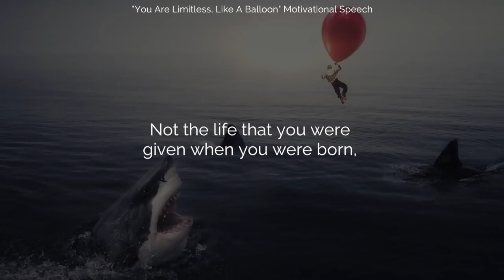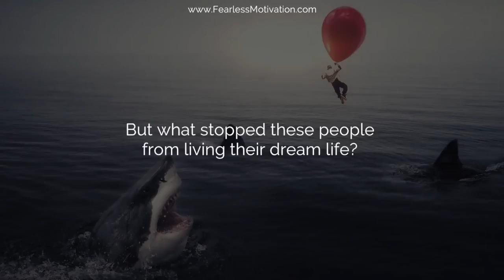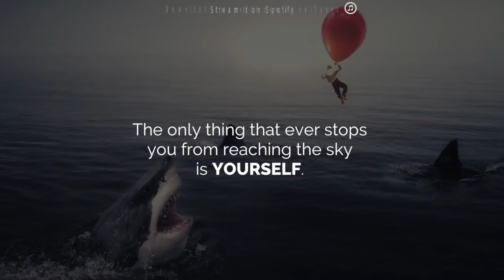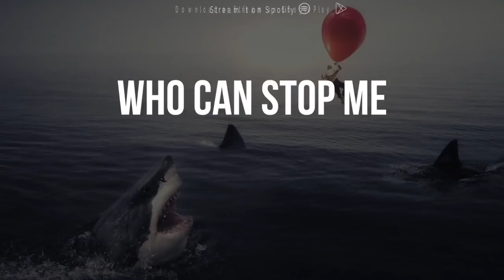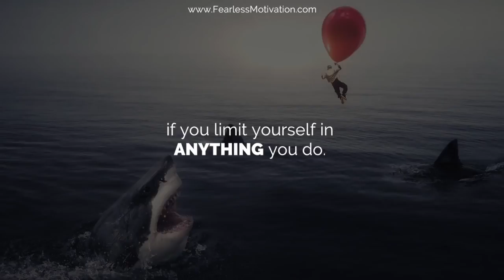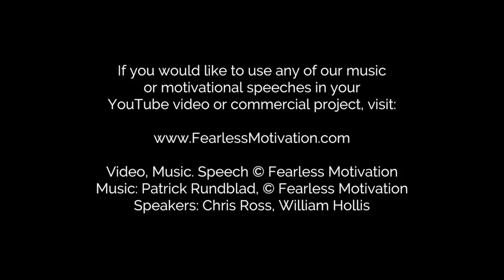You'll never be GREAT if you believe in LIMITS Balloon Concept Motivational Video